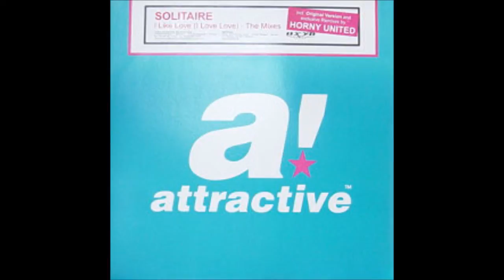Solitaire - I Like Love (Horny United vs Doc Phatt Alternative Treatment)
Solitaire - I Like Love (I Love Love) - The Mixes
Label: Attractive - attr002
Format: Vinyl, 12"
Country: Germany
Released: 2004
Style: House